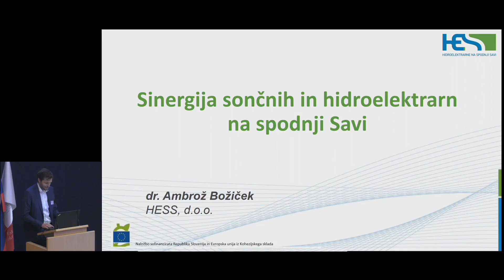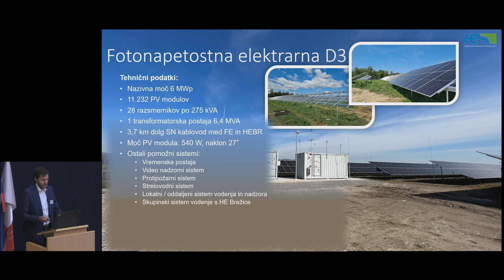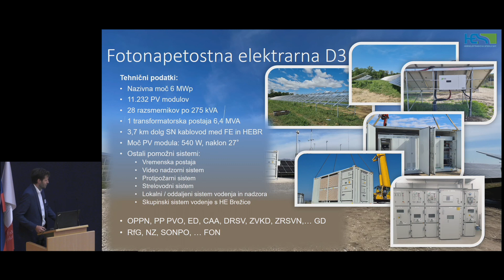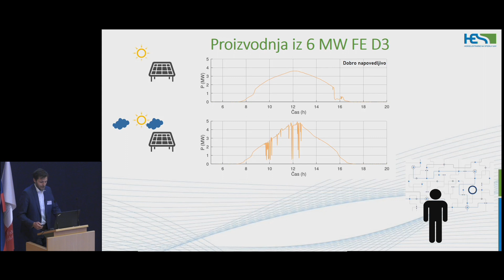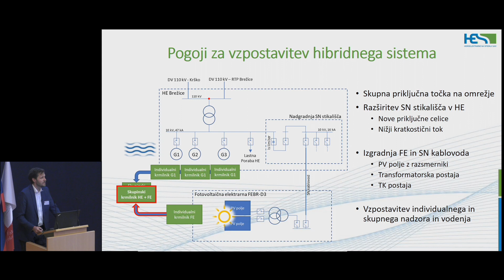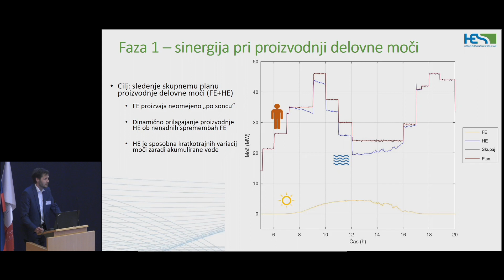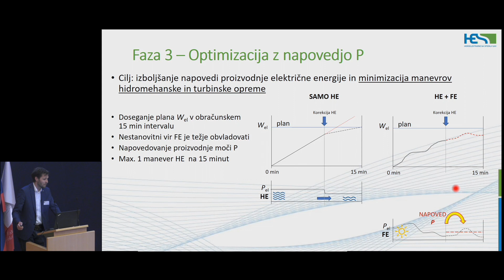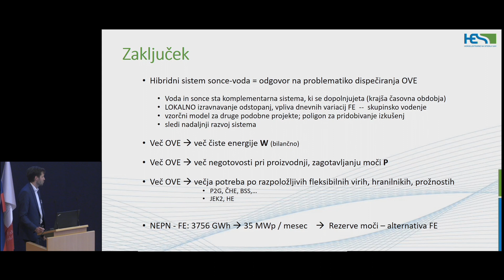2023 SLO PV 03 Sinergija sončnih in hidroelektrarn na spodnji Savi Ambrož Božiček